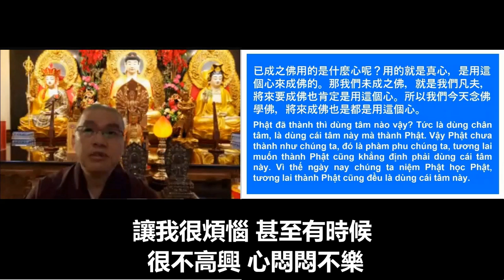b學悟法師20220226《三時繫念》（六）今天你的心不善，什麽事情都會出來。今天你的心善，就是講：有智慧，你的清淨心，什麽事情都能夠化解。所以，爲什麽我們無法化解、化除種種的煩惱？因爲你用的心不一樣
釋迦牟尼佛 在前面已經跟大家講清楚了 一切衆生皆有如來德相 你本來都是佛的 就是因爲你的妄心 分別的心 執著的心 感召現在這個樣子 生生世世無法解脫 生生世世無法了生死出三界 就是永遠用這個妄的心來修行 來修學 來看待一切衆生 所以 現在變成這個樣子 你要怪誰呢 怪我們自己呀

所以 中峰國師講的話非常有道理 把我們的毛病 全部統統講出來 念佛 爲什麽人家念佛會有成就 古代 萬修萬人去 爲什麽現在 念佛的人多 念佛的人很普遍 爲什麽往生的人少 用心不一樣而已 你大家仔細觀察一下 你今天念的佛是用什麽心來念佛 菩提心 還是你的妄心

所以 今天我們用一個比喻 什麽比喻呢 你看 諸佛菩薩 一生爲什麽他們的願力會這麽強 無論遇到什麽樣的境界當中 逆境也好 順境也罷 他們從來都不退轉的 他們從來都能夠禁得起考驗 狂風大浪 他們都不會動搖的 無論在什麽樣境界當中 他們從來不會退心的 是什麽樣的力量 讓他們有這樣的堅持 有這樣的行持 因爲他們用的是真心 我們今天爲什麽 我們的願力不强 我們遇到境界的時候 禁不起考驗 狂風大浪一來受不了 就退心了 遇到境界時候不斷都在退心 不斷的都在退轉 什麽樣的原因呢 用心不一樣 這個我們有沒有去觀察 有沒有去思維 爲什麽我們跟佛菩薩不一樣 佛講得很清楚 我們其實跟阿彌陀佛都是一樣 跟釋迦牟尼佛一樣 爲什麽變成這個樣子 這個道理我們一定要清楚的

所以 尊敬的諸位同修大德 講一句心裡話 我們今天我們的毛病 我們每個人都有毛病 我們的毛病從哪裡來的 佛講得好【一切法唯心造】都是從你那個心而來的 比如説 今天你的心不善 什麽事情都會出來 今天你的心--善 就是講 有智慧 你的清淨心 什麽事情都能夠化解 所以 爲什麽我們無法化解 化除種種的煩惱 因爲你用的心不一樣 我跟大家來講一個故事 這個是我在讀書的時候 讀書的時候呢 我遇到很多一些困擾 讓我很煩惱 甚至有時候 很不高興 心悶悶不樂